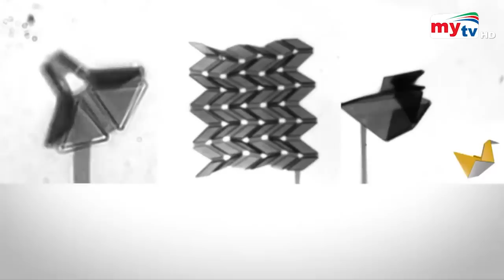দেহের ভেতর হেটে চিকিৎসা করবে যে রোবট ! | Bangla News | Mytv News